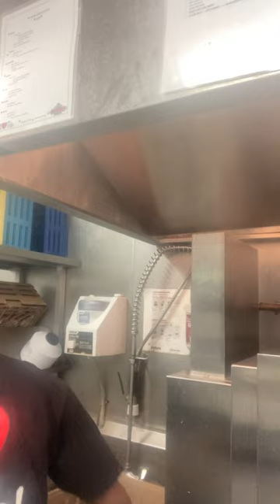Washing dishes for Texas Roadhouse pt 3